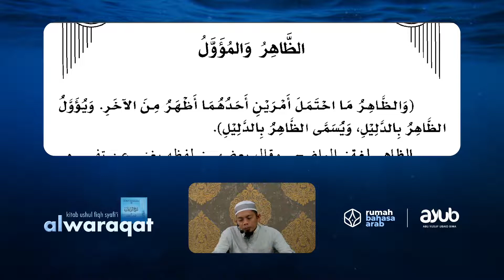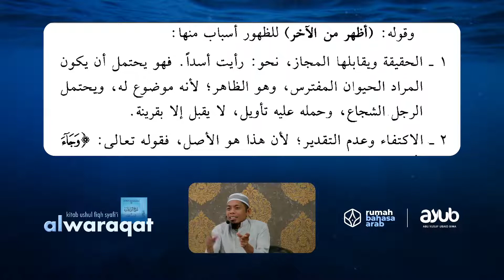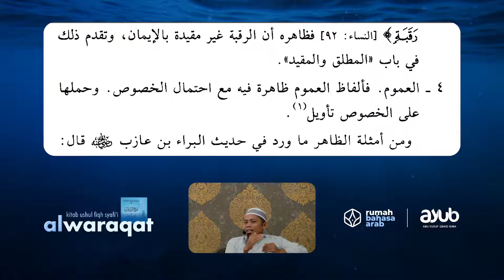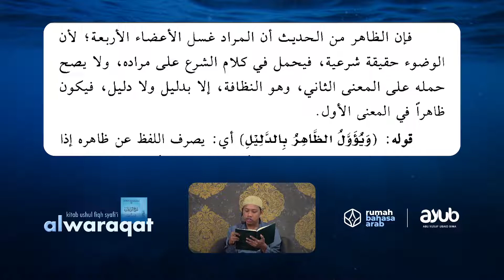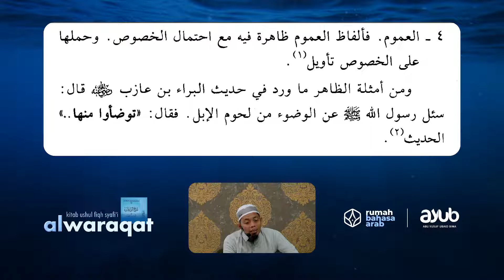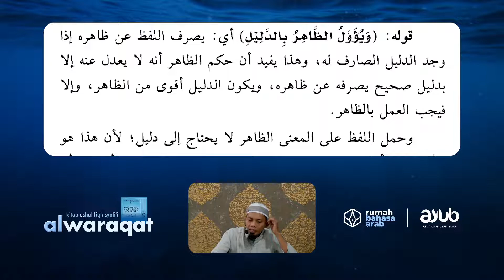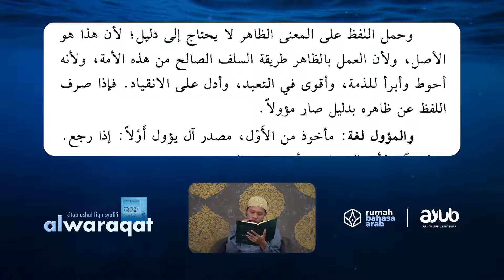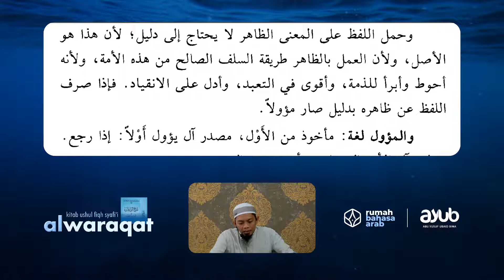Syarah Al Waraqat | Pertemuan Ke-42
[LIVE]